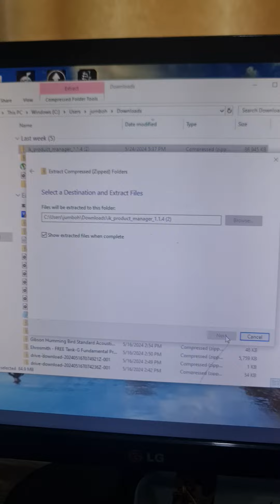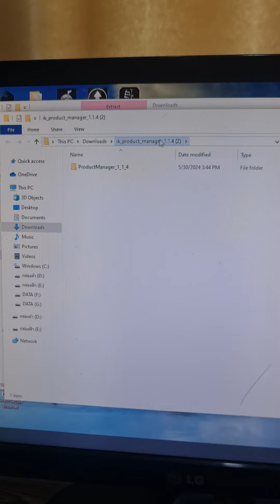TANK-G ต้องทำการแตกไฟล์ก่อนลงเพราะมันจะมองไม่เห็น BY JUMBOH GUITAR FIRE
ส่งมาลงได้หรือจะมาลงที่บ้านรอรับกลับได้เลย...เพียง 1 นาที!555
💥ด่วน พรีเซ็ตเทพๆ เพียบ&แอม์นอกเทพๆเพียบ พร้อมทั้งแนะนำวิธีการลง TANK-G ครบจบเพียง 999-.ลุ้ยแชทมาคร๊าฟ...
1.Profile am Marshall +Hi-Gain แอม์ Mesa Fender delux เมทัล เลนนี่ริทึ่ม และอีกเพียบ!
2.โปรไฟล์เสียงจำนวน 9 พีเซ็ตทั้งหมด 36 เสียงเต็ม!ที่ JBF แต่งให้คุณพร้อมใช้งานต่อออกมิกเซอร์ได้เลย ทำให้หลาย preset และอัพเดทตลอดอีกเพียบ
3.(เสียง ambient เสียงคลีน เสียงคลีนคอรัส เสียงโอดี เสียงครั้น เสียง Rhythm เสียง Solo แนวหมอลำ พี่เสกLOSO แนวเมทัล หนักเบาก็มีหมดครบ ดูใน YouTube ได้เลยจ้ะ)
(รีวิวเสียงทั้งหมด9พรีเซ็ต 36 เสียงแอม์นอกเครื่องที่แต่งให้ใหม่ทั้งหมด!)
4. ดูคลิปแล้วทำตามได้เลย คุณจะไม่ต้องวุ่นวายกับสิ่งเหล่านี้บอกได้เลยมือใหม่ โคตรยาก!
5.เหมาะสำหรับคนที่ชื่นชอบ ไม่อยากเสียเวลางม ท่านที่เห็นคุณค่าของชิ้นงาน JBF เท่านั้น ใครซีเรียสเรื่องราคา ลองไปศึกษาหาความรู้ดูจร้า555
มี PreSet ใหม่ๆและแอมป์ดุๆอีกเพียบ เข้า Google Drive รหัสเดียว ยาวๆเลยครับ มีอะไรอัพเดทให้ตลอดครับผม ยินดีต้อนรับครับ คุ้มแน่นอนครับ
แชท
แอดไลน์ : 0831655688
ยินดีต้อนรับทุกท่านครับ